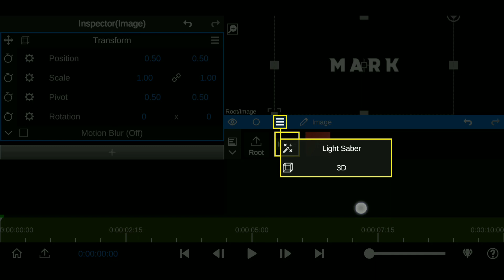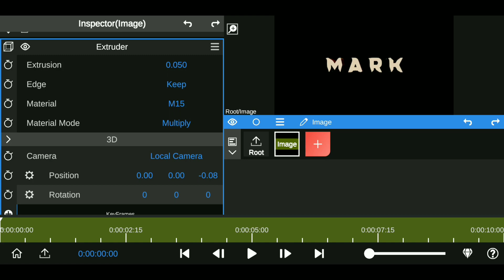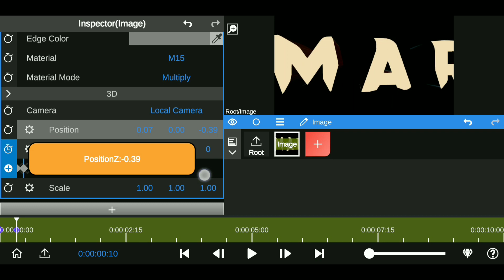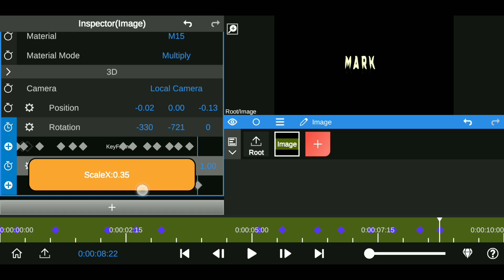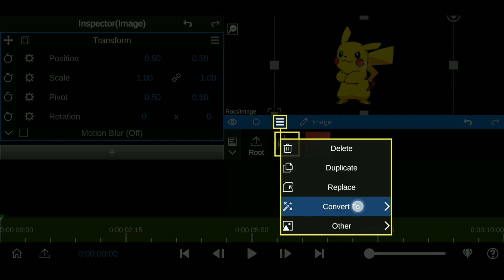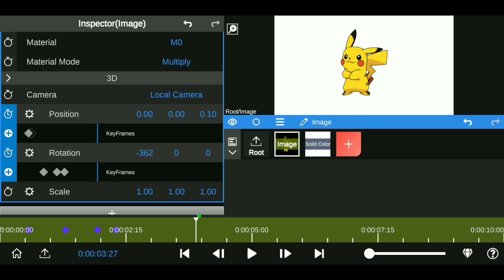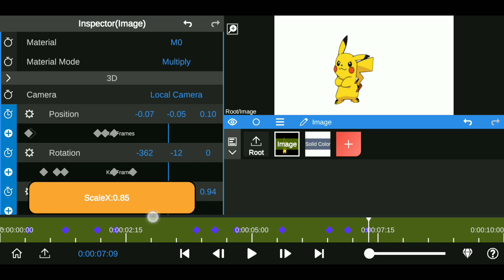How To Make 3D Text & Objects 🔥 Animation in Node video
Hey , what's upp guys ...

It's me prateek mark and welcome to brand new video ,

How to like a 3d Animation : Any Objects and Texts in Node video

Node video like a Adobe premiere pro